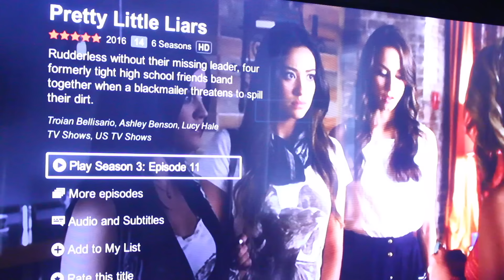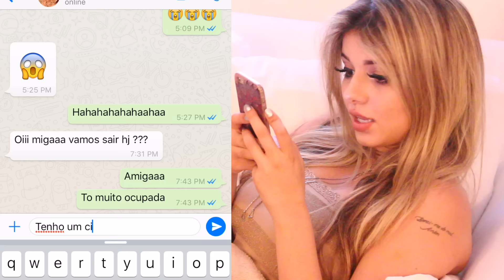MENTIRAS que TODOS CONTAM!! :0